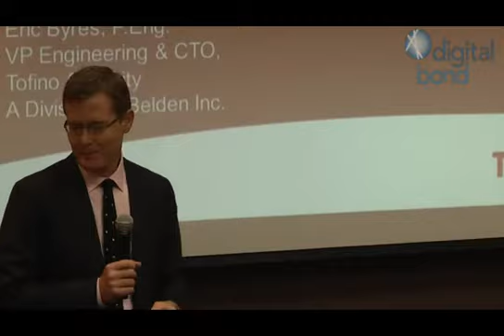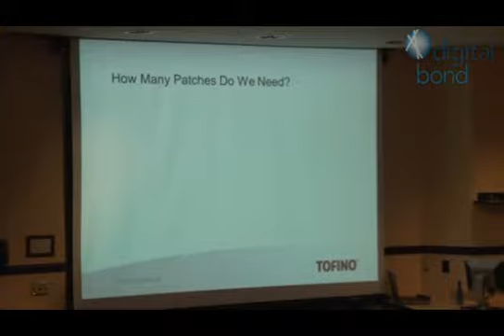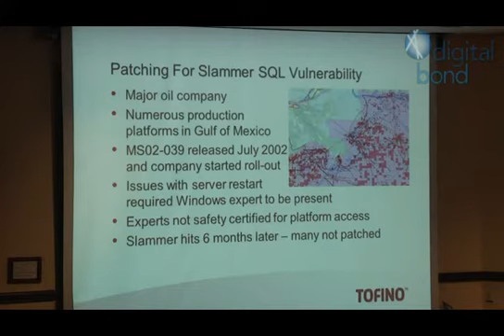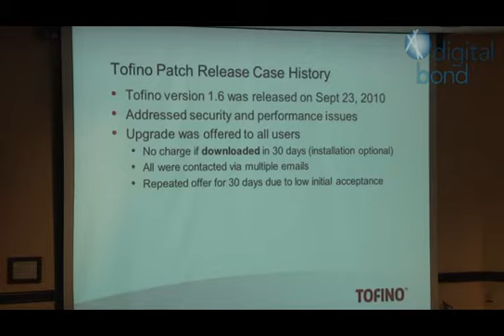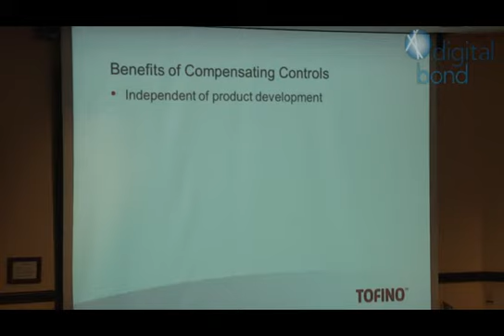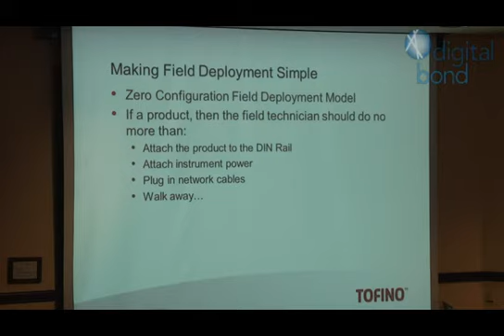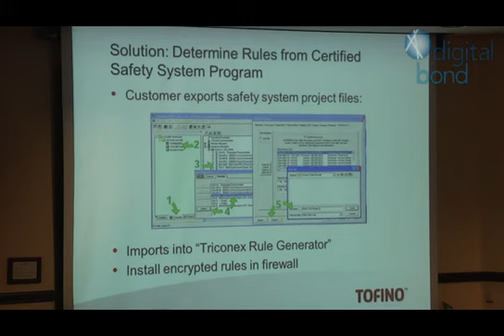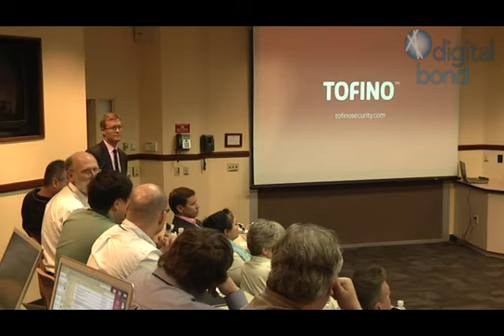Why Johnny Can’t Patch Can Vulnerability Patching Work in the ICS World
Here one of the pioneers in SCADA security, Eric Byres of Tofino Security, presents "Why Johnny Can’t Patch: Can Vulnerability Patching Work in the ICS World?"

Eric looks at three examples and dives into questions such as:

- How many patches would be required on a sample system

- How many undetected/unannounced vulnerabilities are latent on the system

- The percentage of systems that incorrect and have an impact on the system including crashes or hangs

- Reboot issues and cost of personnel and patching (the oil rig / personnel safety impact was interesting)

- Reliance on backdoors and other vulnerabilities are relied on for

- Patch acceptance by customers (data point, less than 10% are downloading security patches)

One of the examples is a no charge security patch for Tofino, where most customers would not take a free patch even after repeated contacts and urging by the vendor.